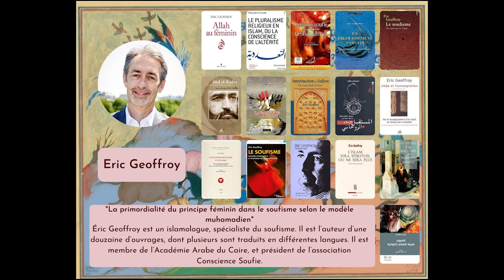Geoffroy Eric « La primordialité du principe Féminin dans le soufisme selon le modèle muhamadien »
Eric Geoffroy est un islamologue arabisant et un écrivain français. Il est un spécialiste académique du soufisme reconnu pour la grande qualite de ses travaux. Il travaille aussi sur les enjeux de la spiritualité dans le monde  contemporain (la mondialisation, la postmodernité, l’écologie).

C’est donc naturellement qu’il nous a fait  l’honneur d’être le parrain de ce sommet.

Eric Geoffroy nous fait  découvrir dans son ouvrage Allah au féminin: le féminin et la femme dans la tradition soufie :  des femmes théologiennes, des imames, et même des cheikhas de confréries, qui s'imposent par leur dimension spirituelle. Il nous permet aussi de mieux saisir en quoi le Féminin semble incarner l'avenir de nos sociétés".

Dans cet entretien exaltant et mettant en lumière le principe féminin Eric Younes Geffroy nous expose le rapport entre les principes masculin et féminin. Comment est il vécu aujourd’hui chez les musulmans et dans l’humanité en générale ? Qu’est ce que être un héritier muhammadien ? Quels en sont les caractéristiques ?.